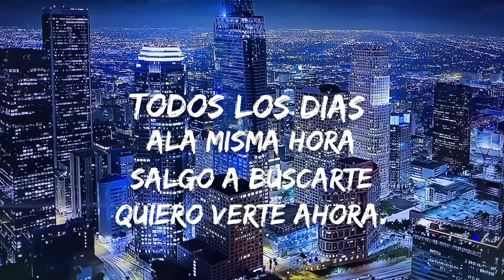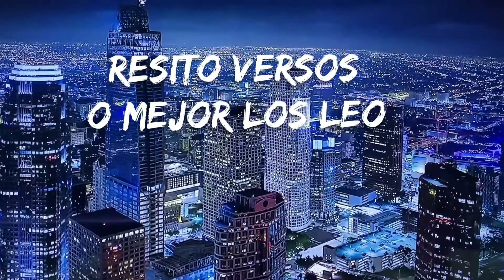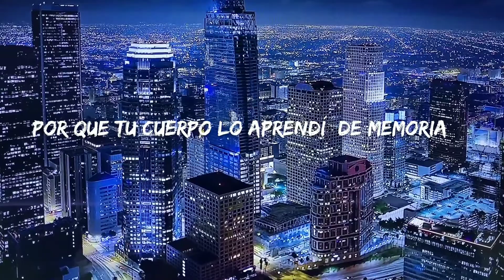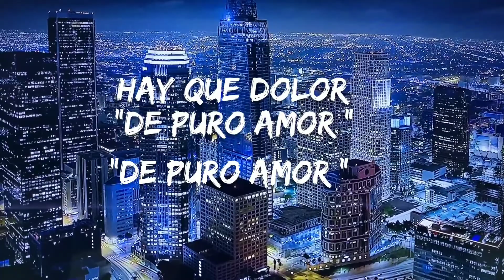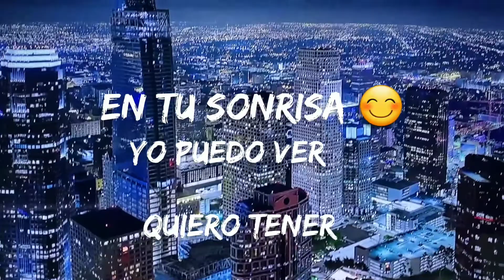Explosound Latina.(De puro amor)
Explosound latina y su álbum.